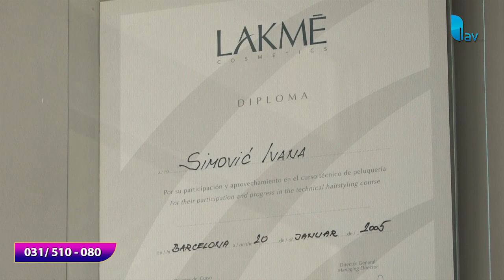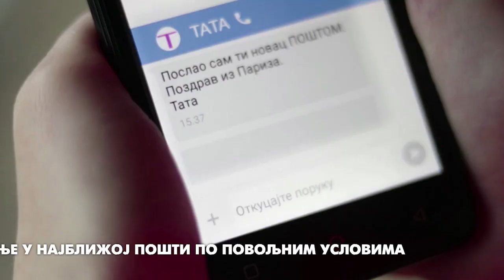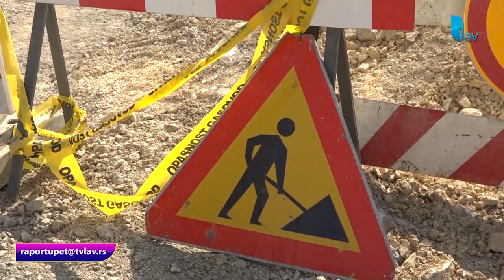RAPORT U PET 30. 03. 2020.